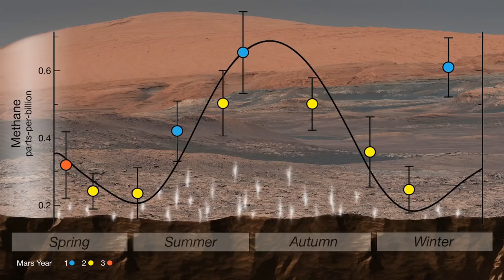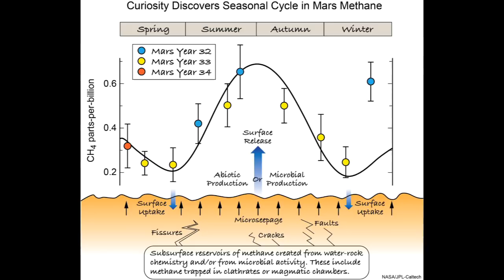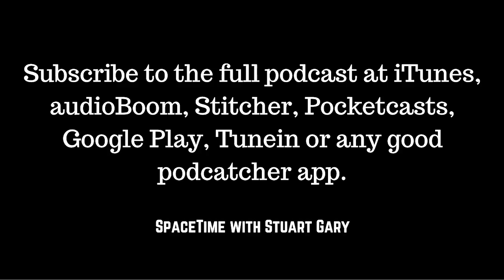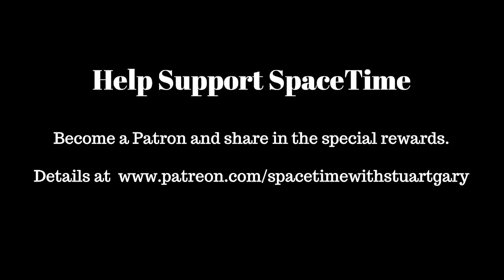A Solution to Dark Matter? | SpaceTime with Stuart Gary S21E46 | Astronomy Podcast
*Discovery of a potential fourth type of neutrino – and possibly the solution to Dark Matter
Dark matter -- one of the biggest questions in astronomy and physics may just have been solved -- in what could be the most important discovery since the accelerating expansion of the universe – finding the Higgs Boson -- and the detection of gravitational waves. Scientists may just have discovered a potential fourth type of neutrino – which could be the hypothetical sterile neutrino particle -- considered by many as the particle responsible for Dark Matter.

*NASA finds ancient organic material and methane on Mars
NASA's Curiosity rover has found organic molecules in 3-billion-year-old sedimentary rocks just below the Martian surface.

While not evidence of life itself -- the new findings provide further circumstantial evidence supporting the hypothesis that the red planet could have supported life.

*New Climate Change satellite launched
SpaceX has successfully launched NASA’s latest twin GRACE satellites to study ongoing environmental changes as the impacts of global warming continue to worsen.

Childhood tonsils and adenoids associated with increases the long-term respiratory, allergic and infectious disease.
Global cancer cases increase by a third between 2006 and 2016.
Atmospheric levels of some chlorofluorocarbons or CFCs have stopped decreasing
Over $340 million dollars lost to scammers in 2017.
Alex on Tech looks at digital driver’s licences.

(mobile friendly).